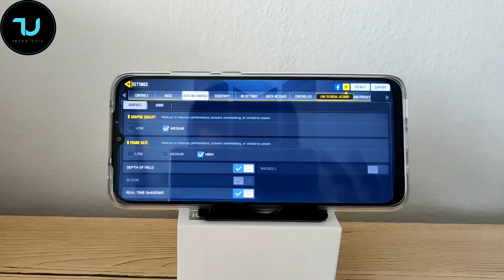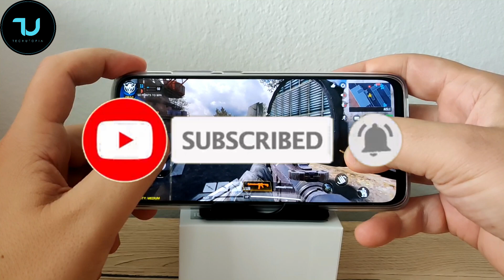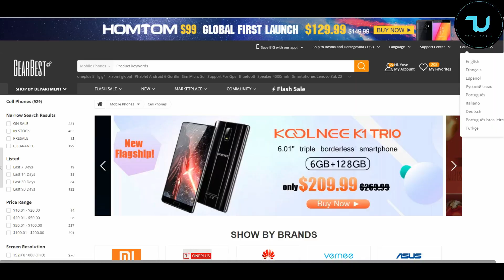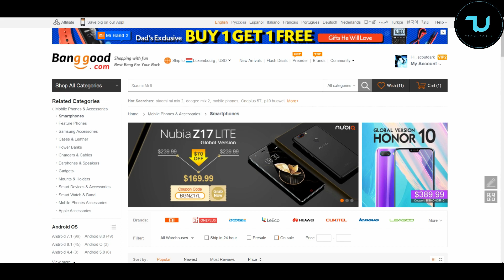Redmi 10X Pro Call of Duty Mobile newest gameplay after big update MIUI 12/Dimensity 820 5G gaming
CECT Shop is reliable, I ordered this phone from that shop!
Vivo IQOO Z1 doesnt come with Play store but
Play Store is simply 1 apk file download and install, 30 seconds job!
Tutorial video on my channel, please check it out. Dont panic.